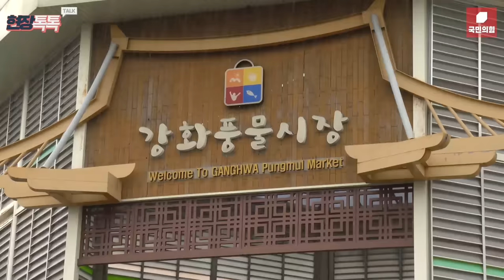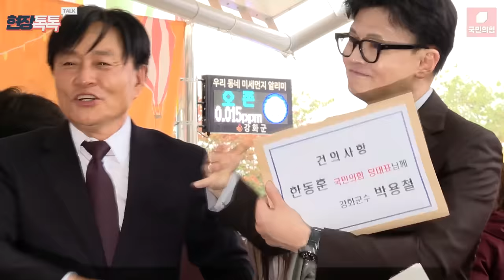10월 22일 한동훈 당 대표 강화풍물시장 방문